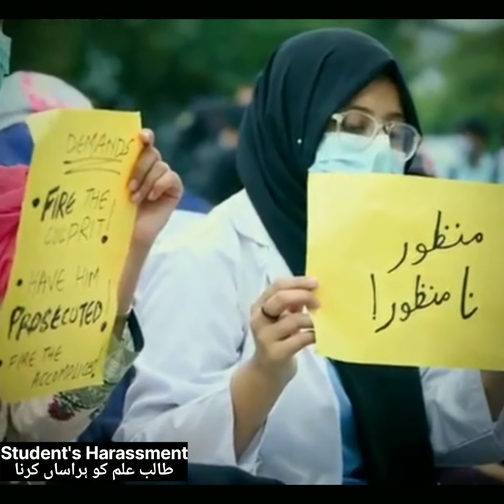Stories ManzoorAhmed Harassment JSMC University jinnah Sindh Medical student professor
A professor of Jinnah Sindh Medical College, Manzoor Ahmed has been accused of sexual harassment. The administration of the university, however, has failed to take apt action against the culprit. The students of JSMC are protesting the leniency of the faculty againt the culprit and demanding immediate termination of him.